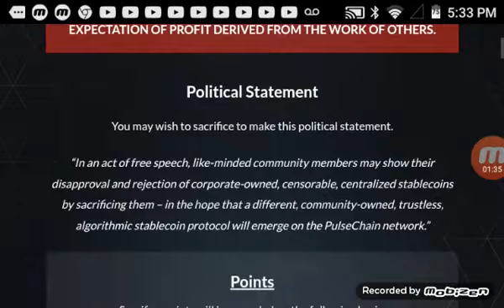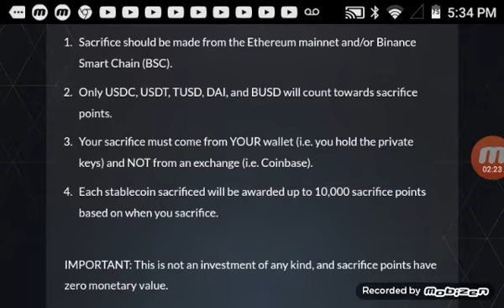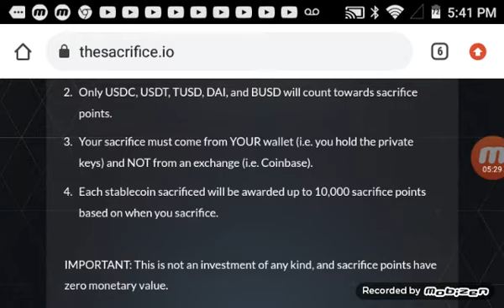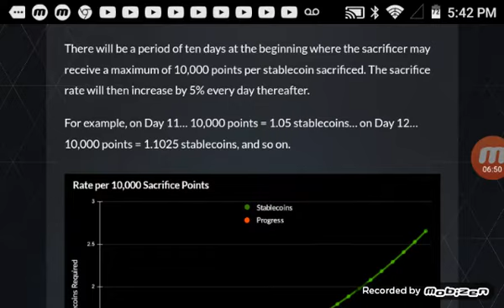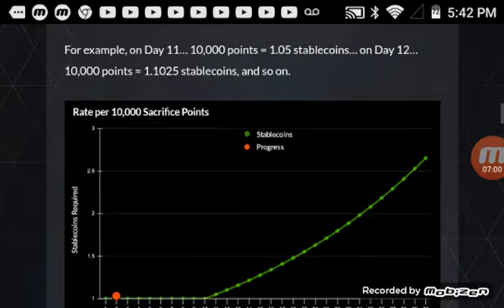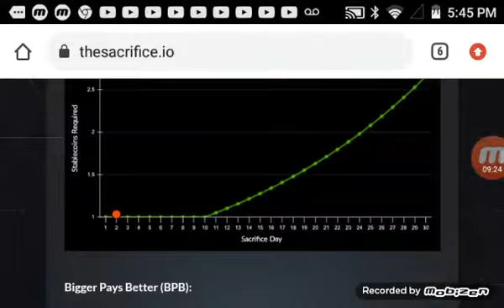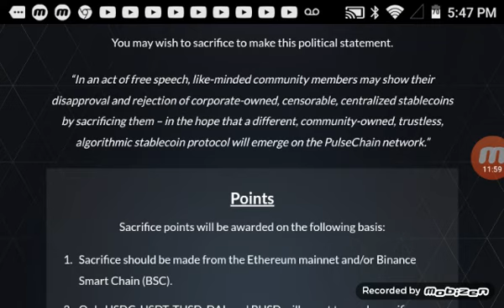Liquid Loans Sacrifice Now Live!